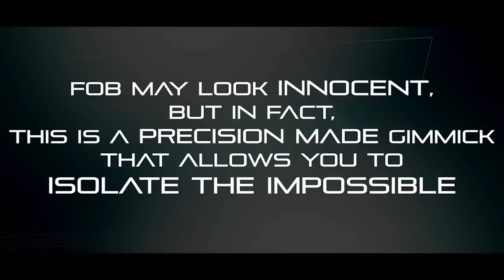Fob by David Penn